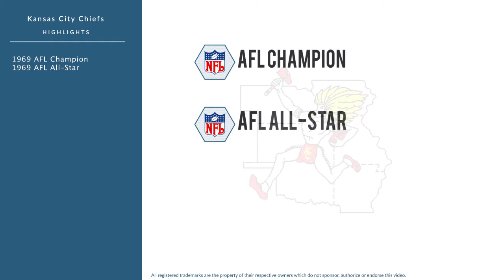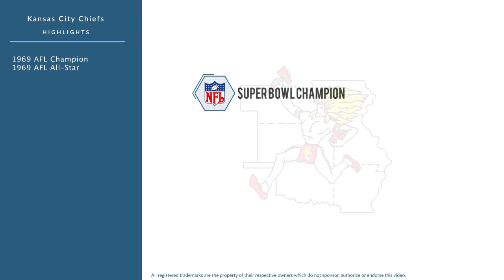Mike Livingston: Football Quarterback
Mike Livingston is a former professional football quarterback who played for 14 seasons from 1968 to 1983.

In college, Livingston played for the SMU Mustangs in Dallas Texas.

Professionally, Livingston played for the Kansas City Chiefs, the Minnesota Vikings, and the Oakland Invaders.

In 1969, he won the A.F.L. Championship, and was named A.F.L. All-Star.